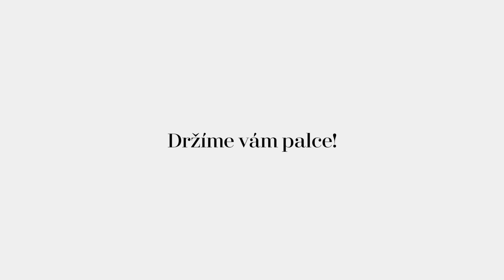HVIEZDNY PROGRAM pre 4. seminárny štvrťrok 2019/2020